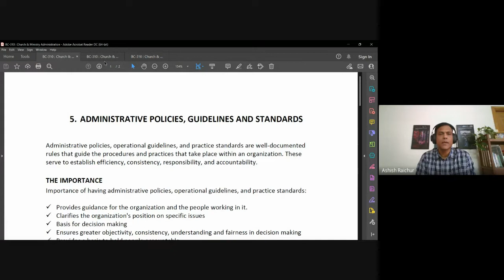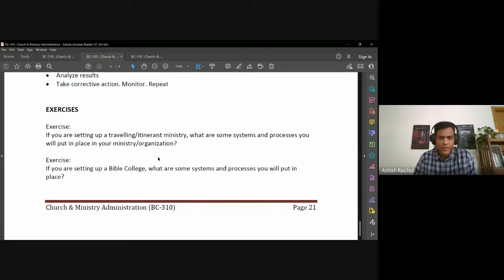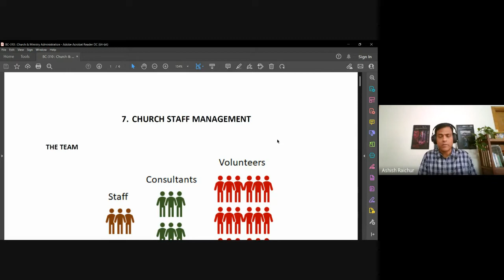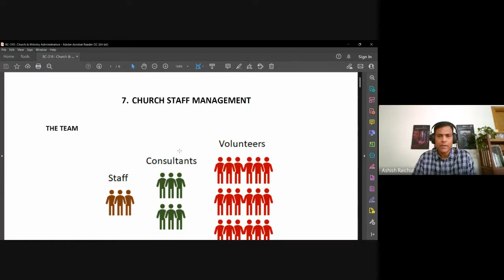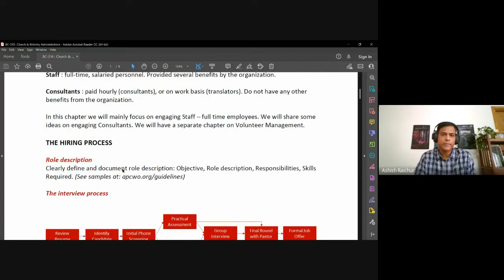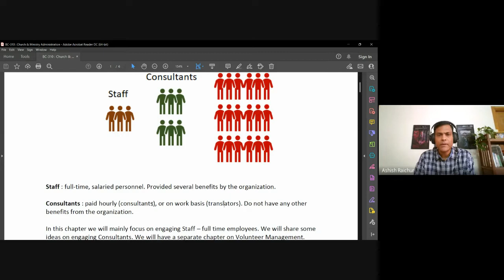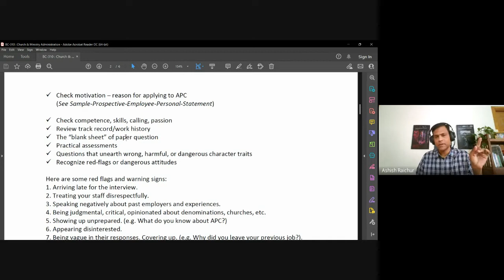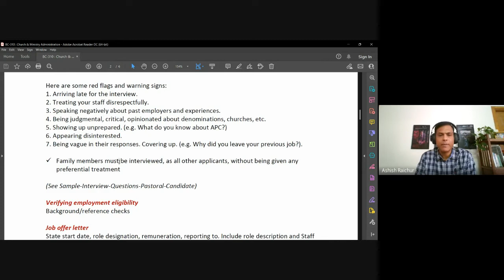Church & Ministry Administration | Lecture 10 : BC310-CMA-20220915